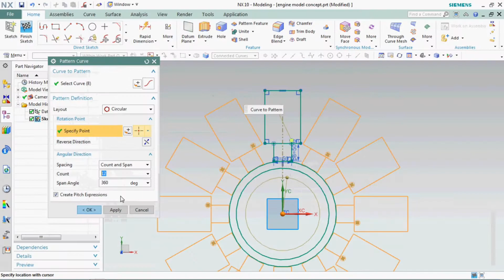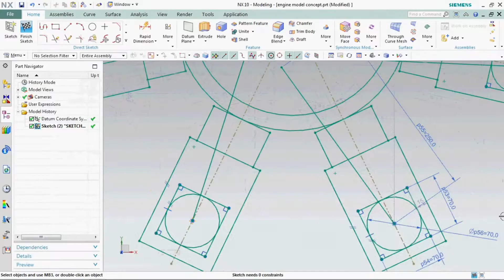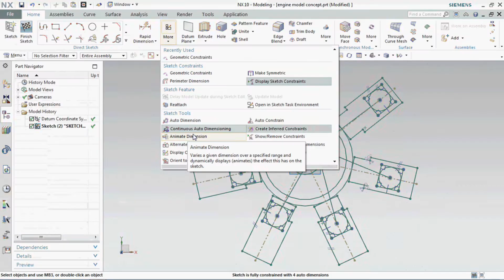intro of ROTARY TYPE ENGINE 2D CONCEPT WITH ANIMATION| RK CAD CAM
intro of ROTARY TYPE ENGINE 2D CONCEPT| RK CAD CAM

Sbscribe to RK CAD CAM